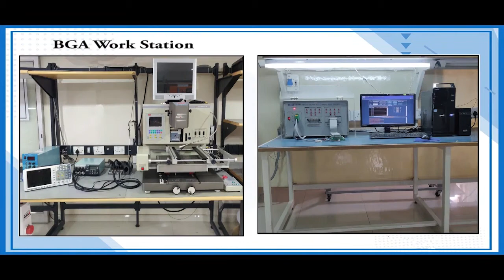Allen Bradley 74102 171 10 Control Board Repairs